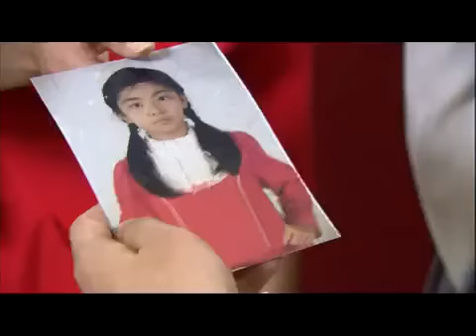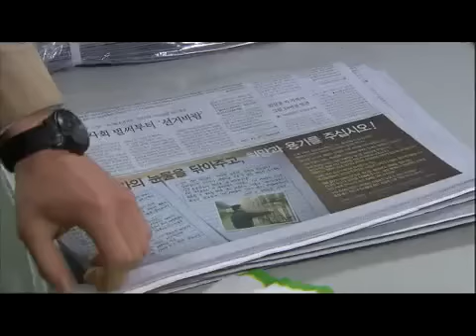웃어라 동해야 - Smile Again 20110307 #001